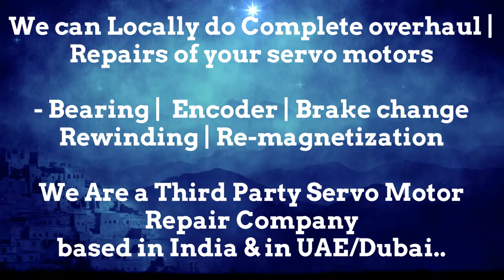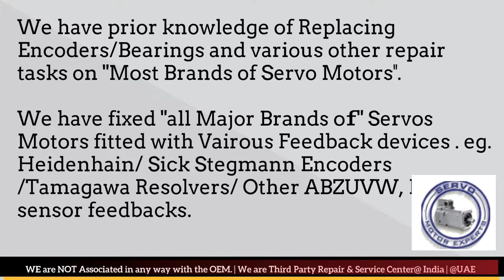SIEMENS SINAMICS servo motor encoder tutorial, rotary encoder working, incremental encoder, Stegmann